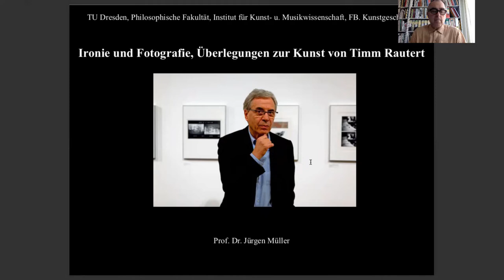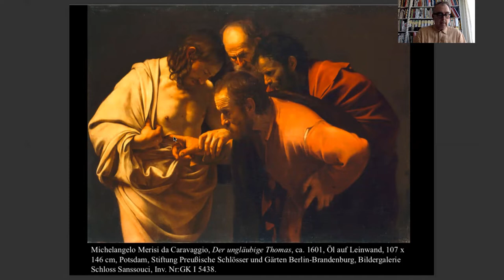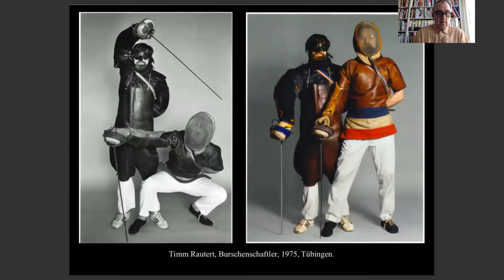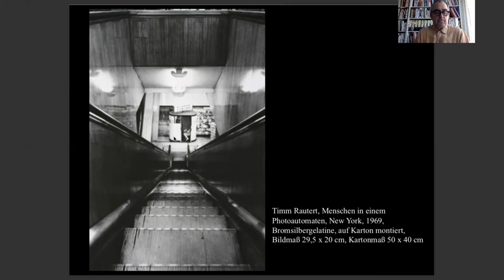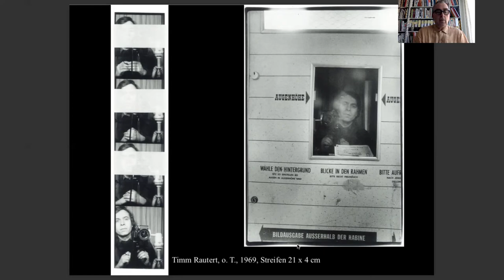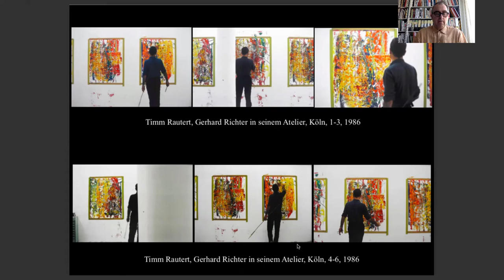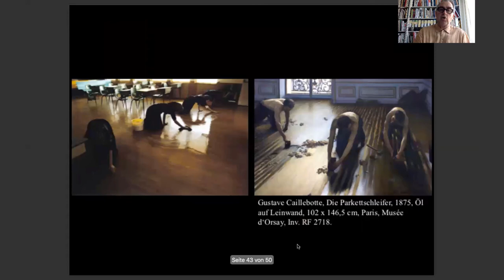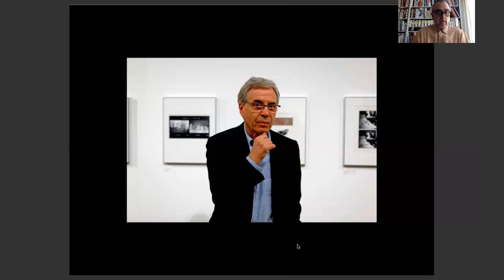Ironie und Fotografie: Überlegungen zur Kunst von Timm Rautert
Vortrag von Jürgen Müller (TU Dresden) anlässlich der Ausstellung "Timm Rautert und die Leben der Fotografie" im Museum Folkwang mit einer Einleitung vom Kurator Thomas Seelig

Jürgen Müller spannt anhand von Beispielen aus Rauterts Studienzeit bis zu den aktuellen Werkgruppen "Artwork" und "L’Ultimo Programma" einen weiten und pointierten Bogen zum feinen Einsatz von Ironie im fotografischen Werk Rauterts.